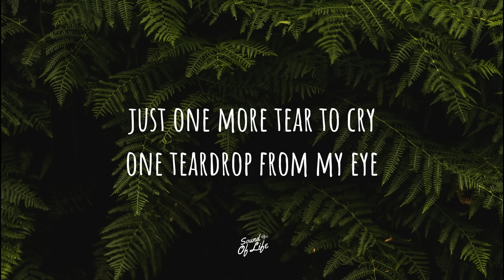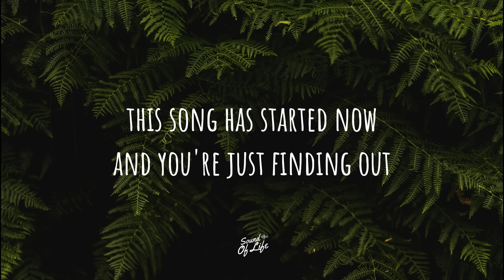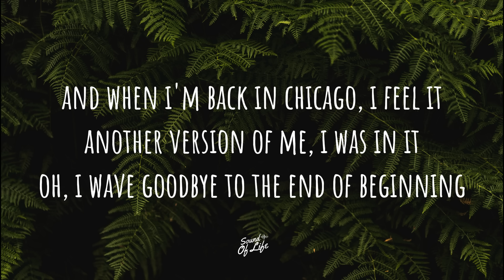Djo - End of Beginning (Lyrics)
🎧Song              : End of Beginning
📹Genre             : Synth-pop
🎞️Label              : Iamsound
🎙️Artist/Singer : Djo (Album : Decide)
📄Written by      : Joe Keery
💽Produced by  : Joe Keery, Adam Thein

We do not intend to infringe any artist's or label's copyrights.